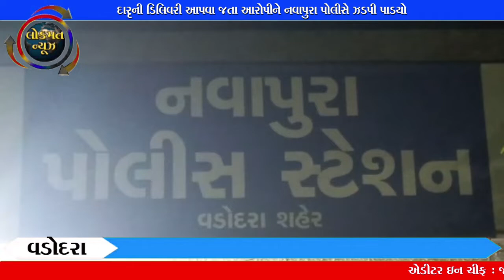દારૃની ડિલિવરી આપવા જતા આરોપીને નવાપુરા પોલીસે ઝડપી પાડયો